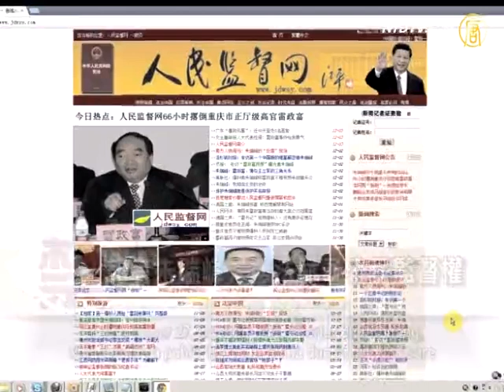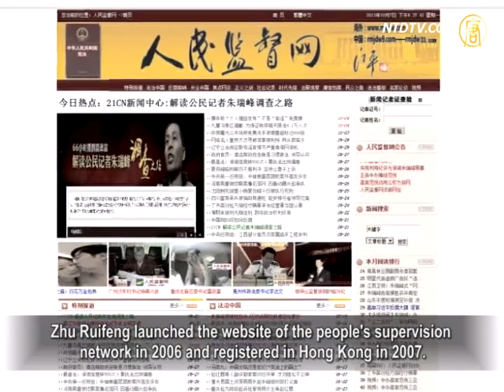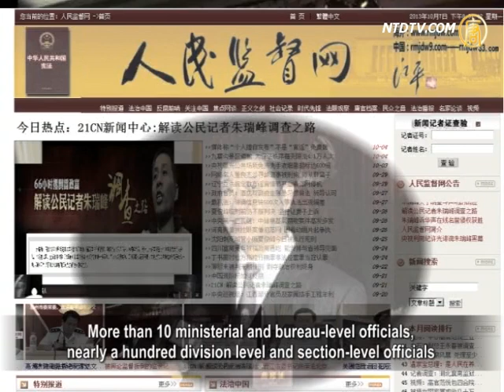Reporter Zhu Ruifeng: "The Constitution gives citizens supervision rights."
In late Sept., the University of Pennsylvania held a seminar
regarding litigation rights, legal and political reform in China.
Human rights lawyers, human rights scholars and public
intellectuals from Mainland enthusiastically discussed
the current rights situation, and law, or judicial status
for Chinese citizens, during the seminar.
The participants gave examples from their personal
experience regarding the CCP's unwillingness to take
the road of democracy and desire to control public opinion.

Let's see what they say.

On September 27, investigative reporter Zhu Ruifeng,
who became a public figure in China due to his exposure
of Chongqing Beibei District Party Secretary Lei Zhengfu's
sex tape, also participated in the University
of Pennsylvania Law seminar.

In the meeting, he said the CPC strictly controls China's
public opinion.
He mentioned that he often received anonymous threats
during the investigating process and handling
of corruption scandals.

Chinese reporter Zhu Ruifeng: "There is a publicity regulation
that doesn't allow a report to be published in China
if it is telling deep truths.

Especially, some regulations require that reports regarding
corruption in the leading divisions or reports about officials
in important roles can't be published, and those regarding
land issues and demolition.
Seven years have passed, we still stick to it.

Even though the people's supervision network continues
to be blocked and shielded, we still struggle."

Zhu Ruifeng launched the website of the people's supervision
network in 2006 and registered in Hong Kong in 2007.
In November 2012, he received much public attention due
to exposing Chongqing Beibei district Party Secretary
Lei Zhengfu's sex scandal, which included more than
21 Chongqing officials.

Zhu Ruifeng: "In 2012, we reported on Chongqing Beibei
district Party Secretary Lei Zhengfu's sex video,
which shocked the whole world.

This video was recorded by an extortion gang during
the process of a sexual bribe.
The group used the video to win bids and run an extortion
racket in the Party, the government and the army offices."

It involves more than 20 officers.

Three days after Lei Zheng Fu sex video's publication,
the authorities dismissed him from the CCP
and immediately opened an investigation.

Lei Zhengfu was sentenced to 13 years imprisonment
because of bribes in June.

It is said that the people's supervision network has revealed
many big corruption cases since it's establishment.
More than 10 ministerial and bureau-level officials,
nearly a hundred division level and section-level officials
were dismissed or sent to jail as the result
of disciplinary action.

Zhu Ruifeng: "Some officials are bullies and tell me,
'even if you are a reporter of People's Daily or China Central
Television, we won't accept your interview.'
They think I am from Hong Kong, Macau or Taiwan.
Then I tell them I am a citizen of the PRC and show
my citizenship card and my passport.
I also tell them that I do supervision on their state office
and staff based on the constitution; and they can't refuse."

There were about 100 student participants in the seminar
at the University of Pennsylvania.
Students questioned Zhu Ruifeng whether the reporter will
be exploited by the corrupt officials and assist
in getting rid of the opponent.

Zhu Ruifeng said reporters are just recorders who make use
of the clues provided by political opponents to report the truth.

Zhu Ruifeng: "In China, the general public and reporters will
not be able to know these clues.
The only way to know that is to go through
his political opponents.
They will know what he is doing every day, what
wrongdoings and corruption he is involved in.
Also he will know what his mistress or his family does.

So I think the reporter is a recorder there report the truth,
not to publicize."

Zhu Ruifeng stressed Chinese citizens have right to supervise
the officials by law.
Their news is absolutely fair, because all Chinese people
are watching.